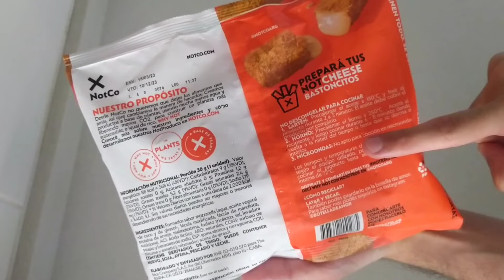Probando Not Cheese Bastoncitos (NotCo) | Recetas Vegetarian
Los bantoncitos de muzzarella veganos de Not Co (o Not cheese bastoncitos) son lo que voy a estar probando en este video. Si no saben si es rico el queso vegano, les recomiendo ver este video.

Pero, ¿Tiene gusto a queso realmente? ¿Derrite? ¿Es rico? ¿Qué ingredientes tiene? Todo eso y mucho más respondo en este video, asi que pasen y vean!

Además en este video lo comparo a los bastoncitos de mozzarella tradicionales y digo si se parecen o no.

Espero que lo disfrutes! Si te gusta lo que hago me ayudas un montón dándole me gusta, comentando y/o compartiendo ❤❤❤

¿Que otros productos te gustaria que pruebe en próximos videos? Contámelo en los comentarios que te leo!

¿Qué es Recetas Vegetarian? Es el espacio donde subo recetas vegetarianas y veganas ricas, sanas y fáciles de hacer. Además, a veces hablo de vegetarianismo, veganismo y otras cosas divertidas. ¡Bienvenidos!